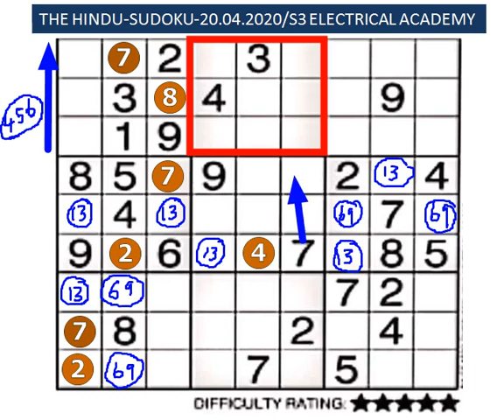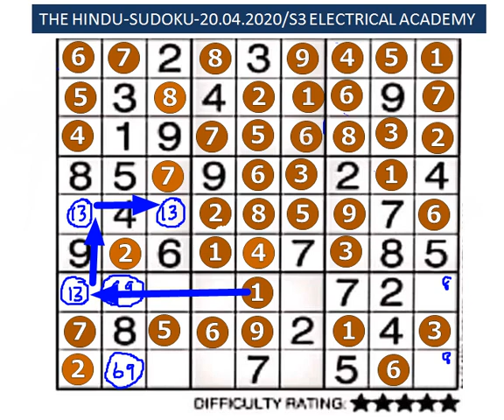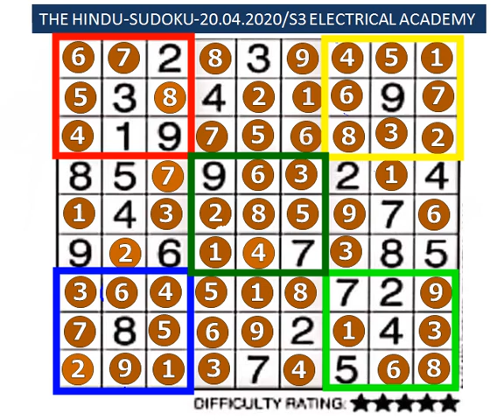The Hindu sudoku-20.4.20